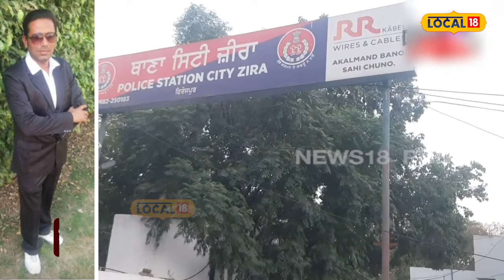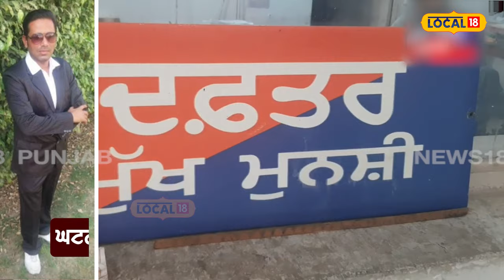Ferozepur News | ਪ੍ਰੇਮੀ ਨਾਲ ਮਿਲਕੇ ਪਤਨੀ ਨੇ ਪਤੀ ਨੂੰ ਕੀਤਾ ਅਗਵਾਅ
ਅਕਸਰ ਗੱਲਾਂ ਸੁਣਿਆ ਕਰਦੇ ਸੀ ਕਿ ਇਸ਼ਕ ਅੰਨਾ ਹੁੰਦਾ ਹੈ। ਹੁਣ ਜੀਰਾ ਤੋਂ ਇੱਕ ਅਜਿਹਾ ਮਾਮਲਾ ਸਾਹਮਣੇ ਆਇਆ ਹੈ, ਜਿੱਥੇ ਇਸ਼ਕ ਵਿੱਚ ਅੰਨੀ ਇੱਕ ਮਹਿਲਾ ਵੱਲੋਂ ਆਪਣੇ ਪ੍ਰੇਮੀ ਅਤੇ ਉਸ ਦੇ ਸਾਥੀਆਂ ਨਾਲ ਮਿਲ ਕੇ ਆਪਣੇ ਹੀ ਪਤੀ ਨੂੰ ਮਾਰਨ ਦੀ ਨੀਅਤ ਨਾਲ ਅਗਵਾਹ ਕਰਵਾ ਲਿਆ।